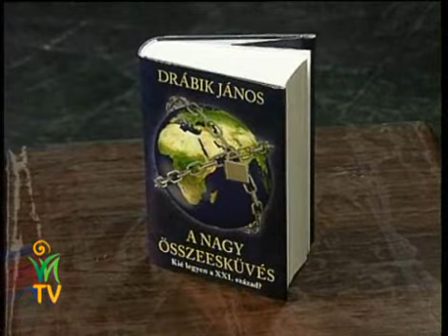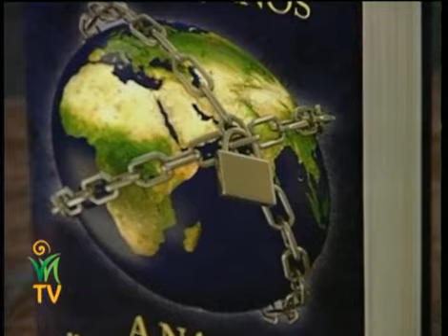Van-e megoldás? - A nagy összeesküvés - Drábik János, Jakab István műsor 2013-12-17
Műsor tartalma
Bár sokszor a jó híreket sem tudjuk elhinni, mégis higgyék el, vannak olyan országok a Földön, ahol a kormányok a saját állampolgárainak az érdekeit képviselik, saját pénzeszközükkel folyik a kereskedelem és Kisgömbőc sem bírta korrumpálni a médiát és a közigazgatást. A színes papírpénz gyártója ideges, mert már nem vehet Földet, aranyat, olajat a fedezet nélküli papírfecnikért. Valóban úgy néz ki, hogy van egy másfajta lehetőség.